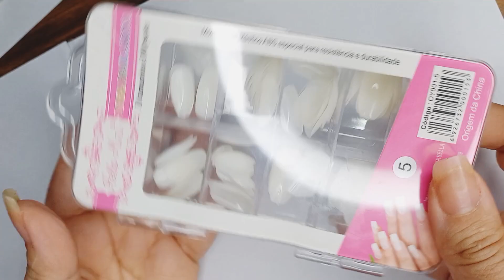Unha simple e facil de fazer, efeito muito top